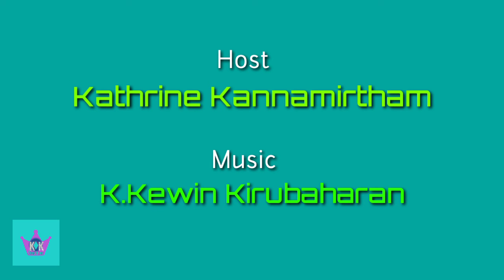How to do chain pull painting? Easy gift making by drawing chain pulling paint. A differenct paint?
Materials needed:
Acrylic paints
boards
chains